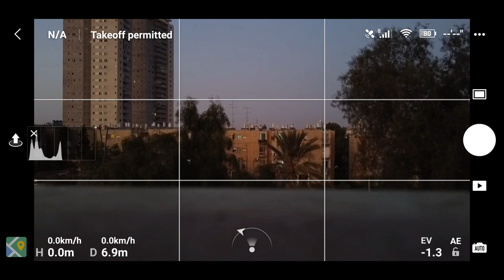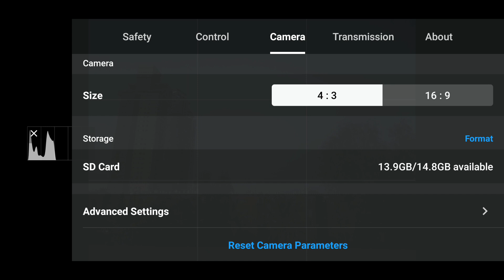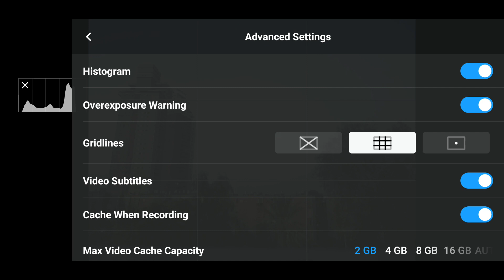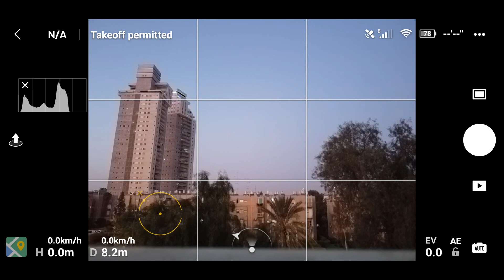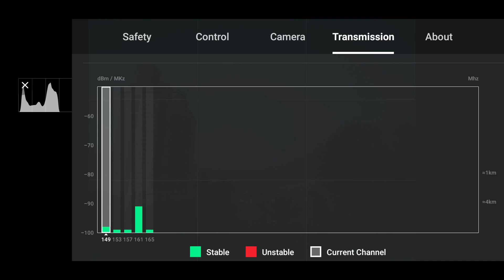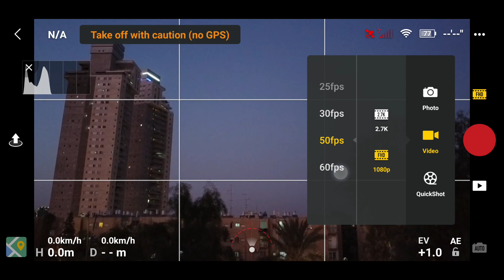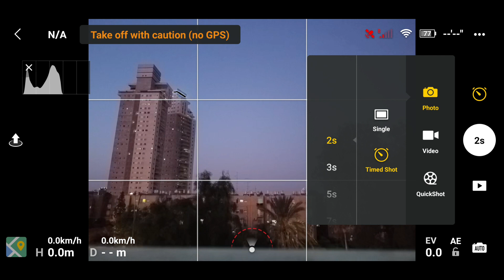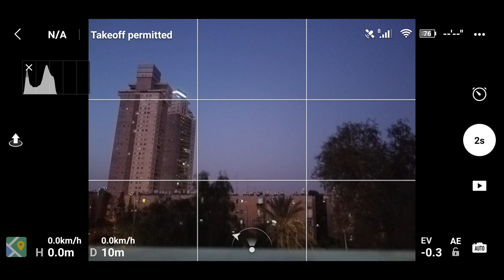DJI GO FLY חלק ב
קישור לאפליקציה לאנדרואיד